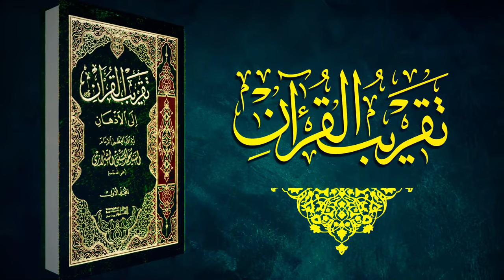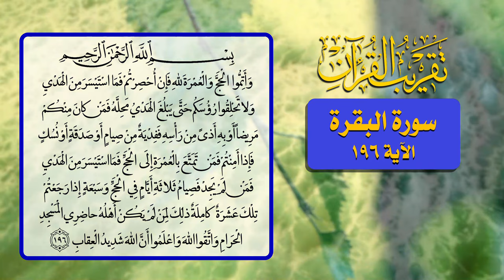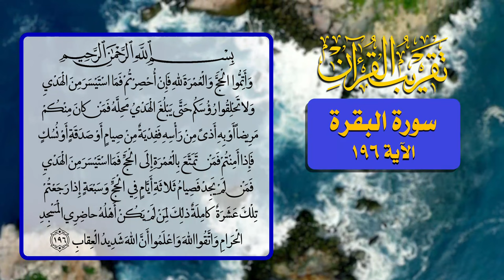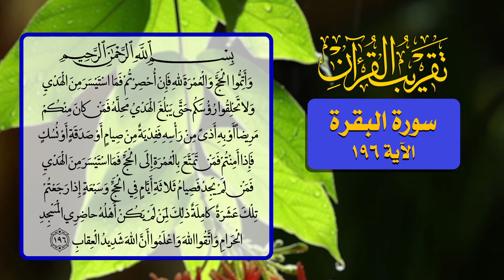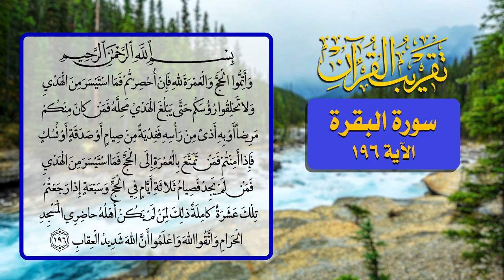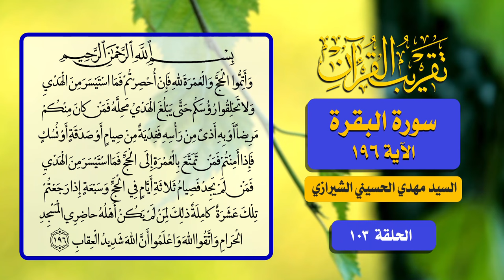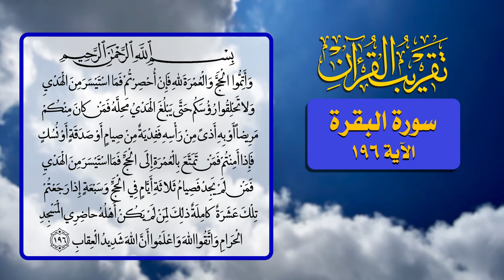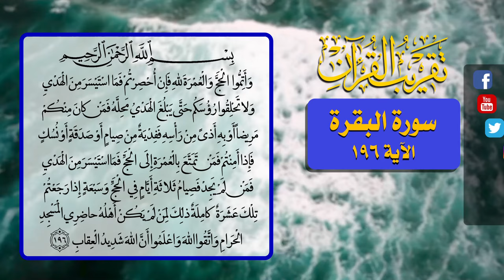103- تقريب القرآن - سورة البقرة الآية 196 - السيد مهدي الحسيني الشيرازي